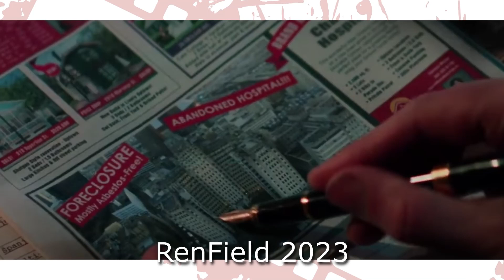[ Filmfolkets Podcast ] Renfield från 2023(#24)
I dagens avsnitt så pratar vi om Renfield från 2023
Nya avsnitt varje Onsdag kl 16.00